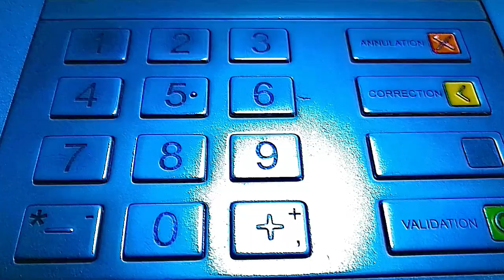🚈ＭＥＴＲＯ | Ｌｅ Ｎｏｍ ｄｅｌ ＤＵＯ 🎛️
[ᴅᴏᴍ & ᴍᴀʀɪsᴏʟ] 🎚️🎙️✒️

ᴍᴜsɪǫᴜᴇ ᴇɴʀᴇɢɪsᴛʀᴇ́ᴇ ᴀᴜx sᴛᴜᴅɪᴏs ᴀ̂ᴍᴇ ᴅᴜ ᴛᴇᴍᴘʟᴇ 🎧